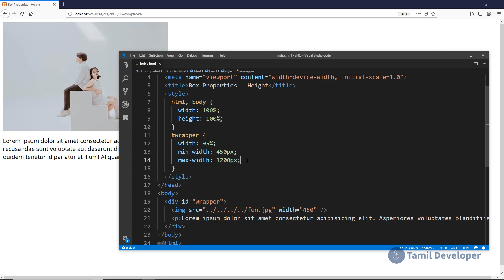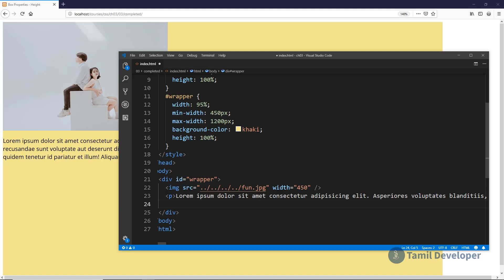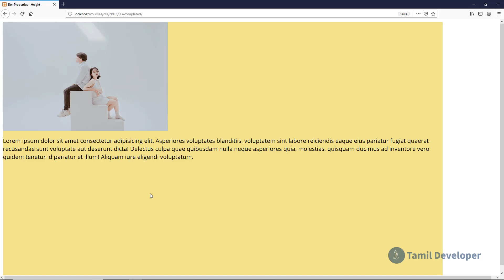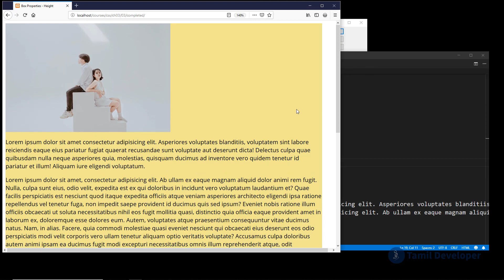CSS Height, Minimum Height and Maximum Height Properties Explained in Tamil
This video teaches how to use CSS height, min-height, and max-height properties to style elements of a web page in Tamil language